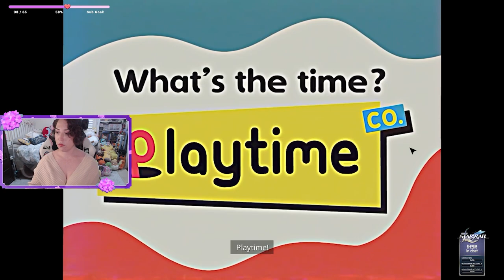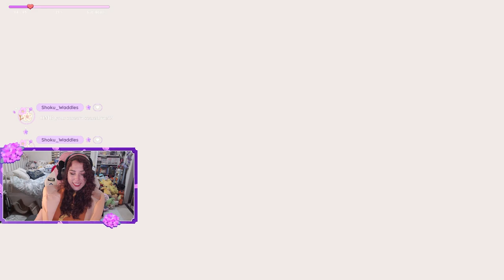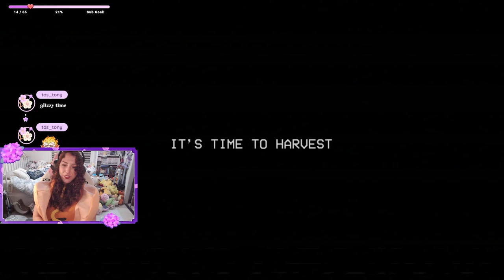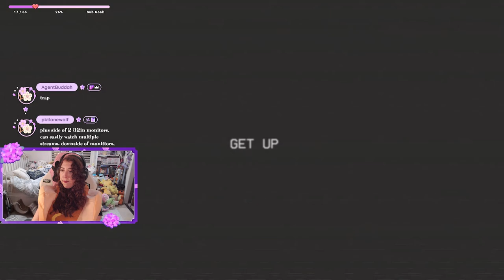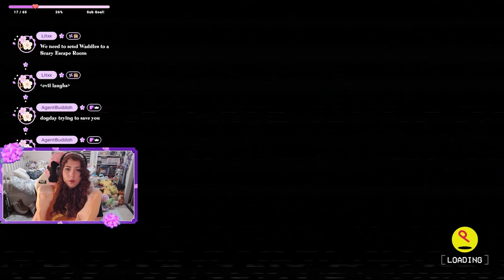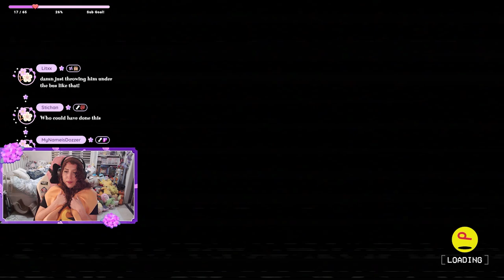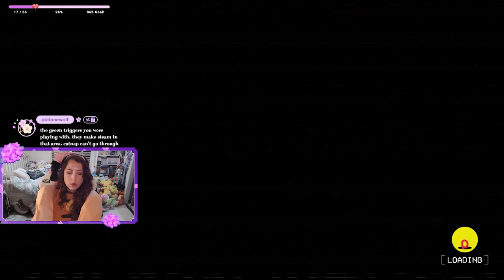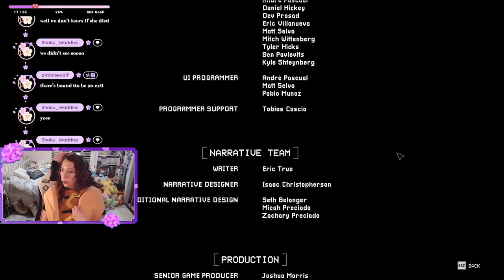Poppy Playtime Chapter 3 FULL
FULL playthrough of chapter 3! I missed the very last video tape at the end before the final fight cuz I was scared :(